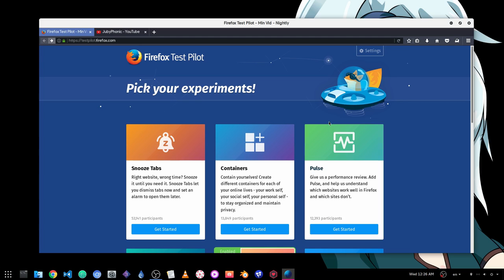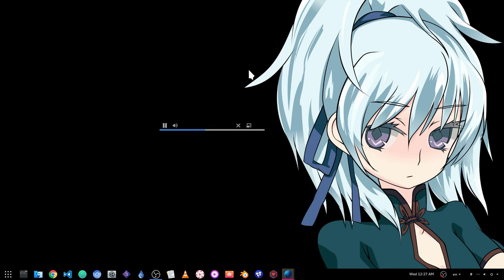[Flatpak Firefox 54] Min Vid Experiment | Floating YouTube